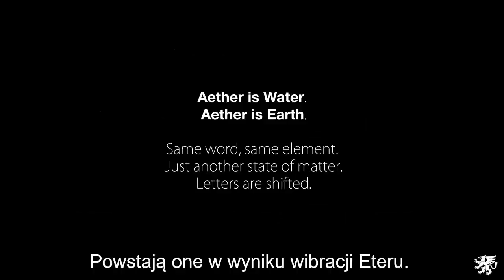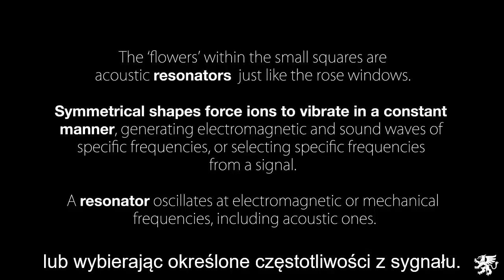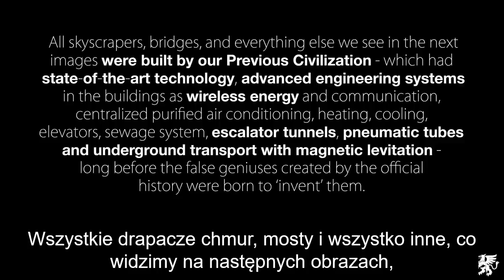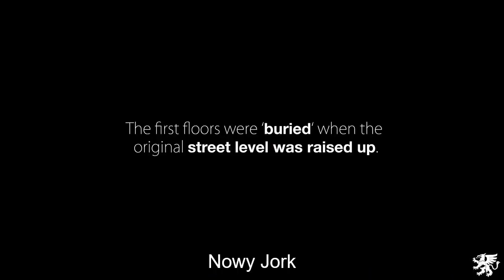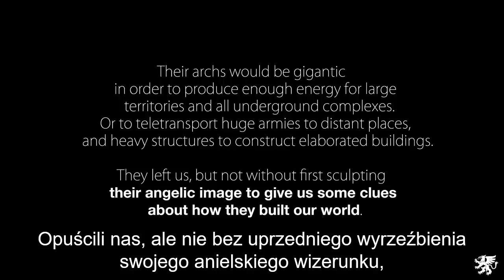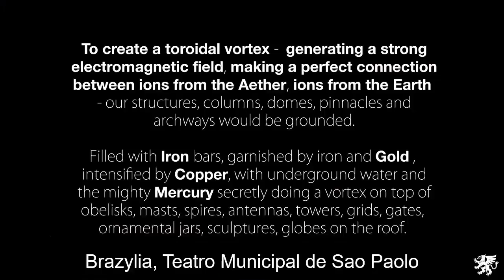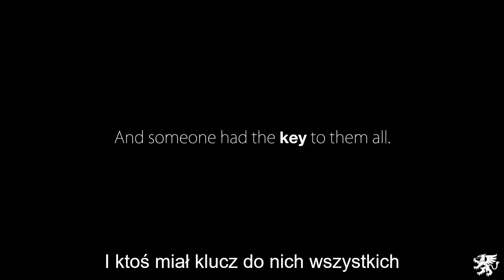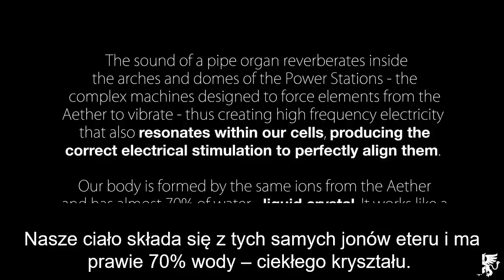Eter - film Marcii Ramalho część 1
Aether - by Marcia Ramalho part 1